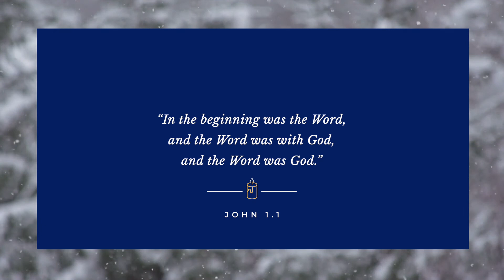Day 16 | Advent Reflections | The Word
Welcome to our daily Advent reflections! We're spending December preparing to celebrate Christmas by reflecting on some of the titles Jesus is given in the Bible.

Today, Chris shows us that Jesus is 'The Word'.